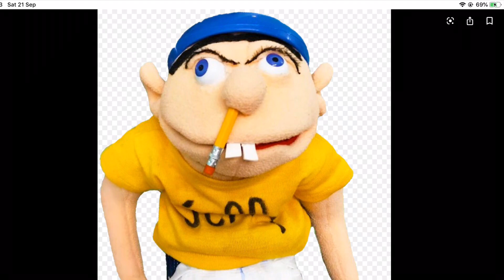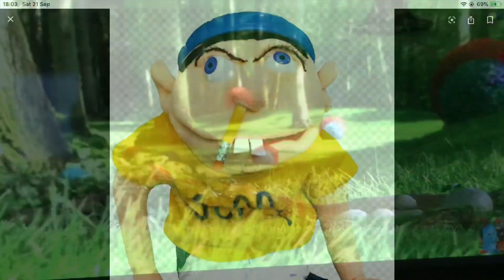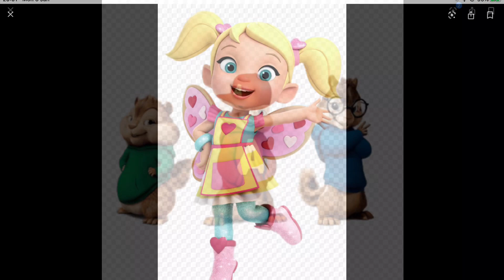The Ninky Nonk Movie 2, Lightning Mcqueen And His Friends Busy Ninky Nonk Day Part 2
The Ninky Nonk was still taking everybody for a bouncy ride. The Pontipines were out walking when they saw The Ninky Nonk and wanted to ride it. The Pontipines chased The Ninky Nonk all the way to Simpsons Garden Centre. Cricket wanted to see the garden centre. Everybody got off The Ninky Nonk and into the garden centre. But when nobody one was looking, the Pontipines got in The Ninky Nonk and took their seats. Everyone was looking around the garden centre when Jeffy heard a noise. It was The Ninky Nonk’s light. It was flashing. The Ninky Nonk is getting ready to go. Everybody rushed back to The Ninky Nonk and took their seats. The doors were closed and The Ninky Nonk was off. It takes everybody for a bouncy ride. Then it went up a tree. It went round and round the branches, everybody was having a good time. Then it went upside down. What a silly Ninky Nonk. Then it went back down the tree and into the distance. Here comes a haaahoo. Look out Ninky Nonk! The Ninky Nonk managed to get past the haaahoo with no harm done. What a clever Ninky Nonk. Then it disappeared into the distance. Where will The Ninky Nonk be taking everybody next?